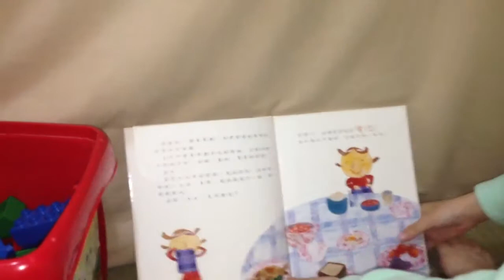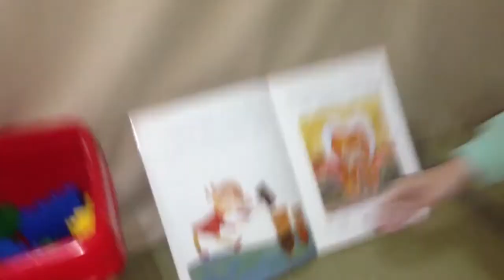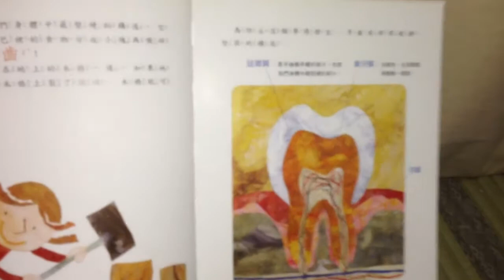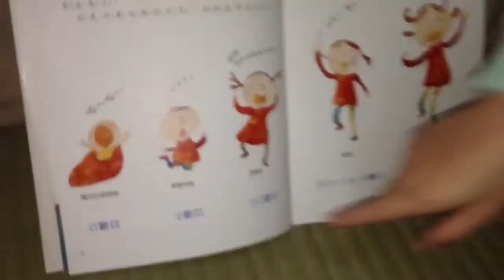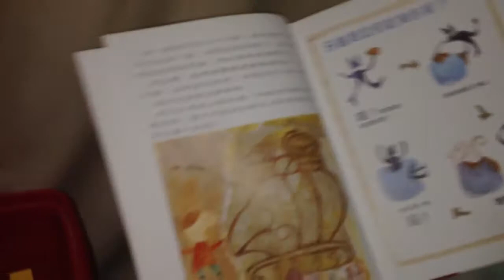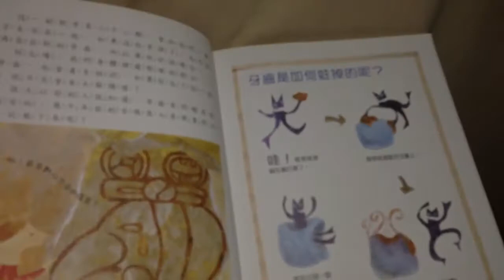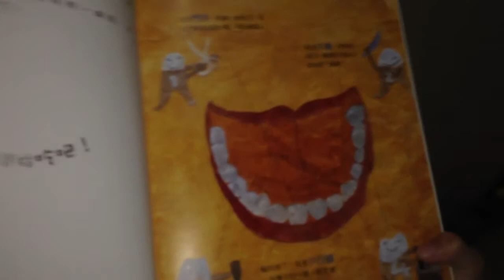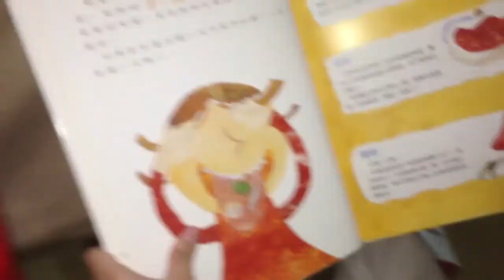Peter 's science research with Cute Assistant Episode 1 Teeth (Mandarin)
Peter's science research, In this Episode, Peter discusses about the body's food intake cutter which is the mouth's teeth. With his beautiful and cute assistant they show actual sample of Teeth.